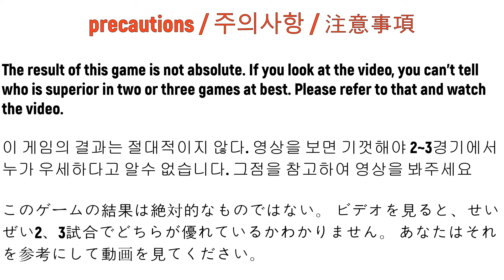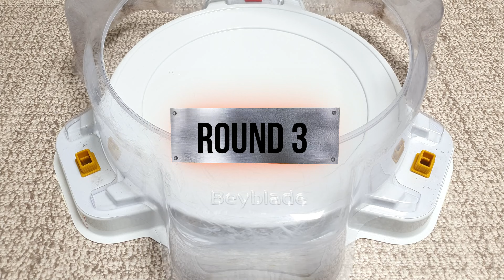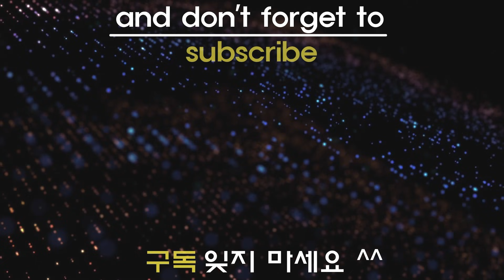【Erase Fafnir VS ALL GT】 marathon battle Beyblade Burst GT 베이블레이드 버스트 진검 이레이즈 파브닐 VS 올 진검(시즌4) 마라톤배틀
【Erase Fafnir VS ALL GT】(Season 4) marathon battle
Beyblade Burst GT marathon battle

1.Slash Valkyrie
2.Bushin Ashura
3.Ace Dragon
4.Wizard Fafnir
5.Judgement Joker
6.Zwei Longinus
7.Heaven Pegasus
8.Dread Bahamut
9.Venom Diabolos
10.Union Achilles
11.Prime Apocalypse
12.Regalia Genesis
13.Master Diabolos
14. BigBang Genesis
15. Imperial Dragon

subscription like

베이블레이드 버스트 진검 이레이즈 파브닐 VS 올 진검(시즌4) 베이 마라톤 배틀을 해보겠습니다.

배틀 상대
1.슬래시 발키리
2.무신 아수라
3.에이스 드래곤
4.위저드 파브닐
5.저지먼트 조커
6.츠바이 롱기누스
7.헤븐 페가수스
8.드레드 바하무트
9. 베놈 디아볼로스
10.유니온 아킬레스
11.프라임 아포칼립스
12.리겔리아 제네시스
13.마스터 디아볼로스
14.빅뱅 제네시스
15.임페리얼 드래곤

(Brave Valkyrie / 브레이브 발키리)